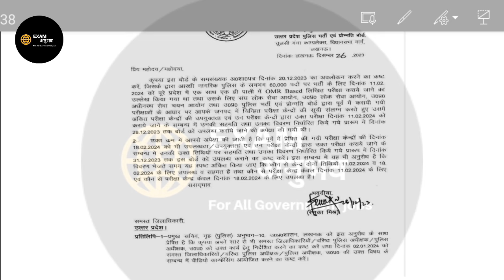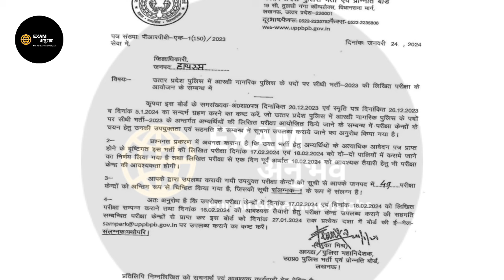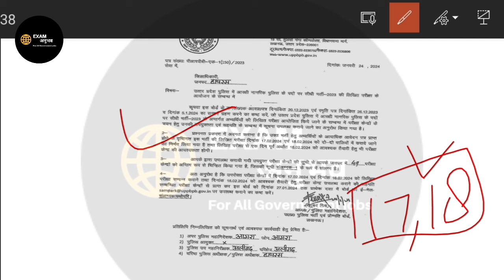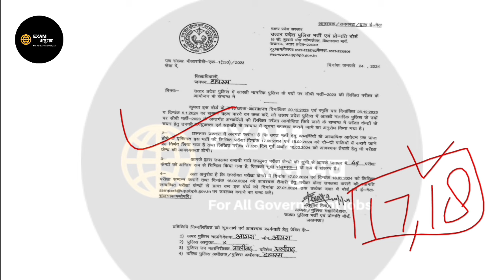upp constable exam date news update|uppolice constable new exam date 2024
धन्यवाद्।

धन्यवाद्।🙏🙏
लिंक

जरूरतमंदों के लिए सहयोग अवश्य करें।

UPI link
anubhavpraksh63@oksbi

Up constable new exam date
up police constable exam date extended
up police constable exam date viral notice
up police exam date extended